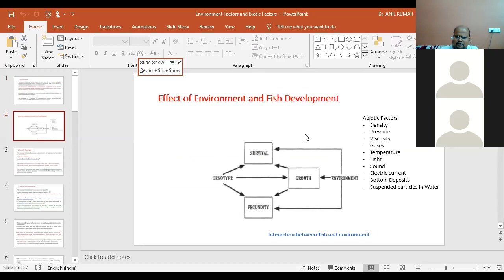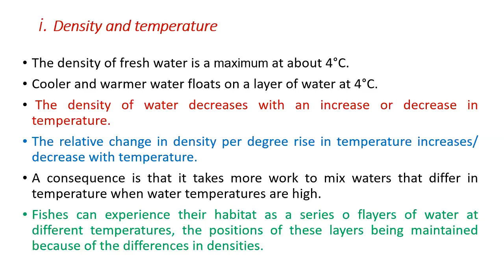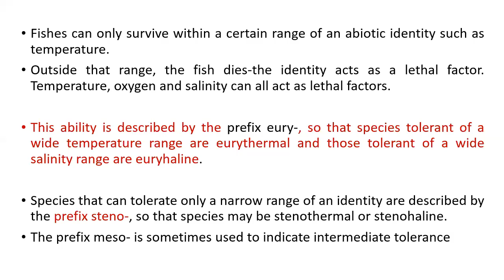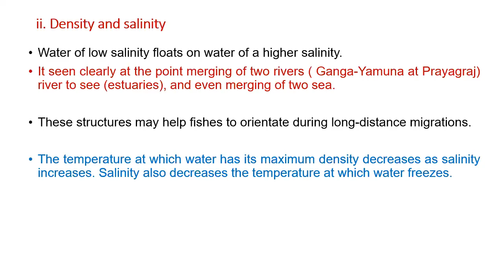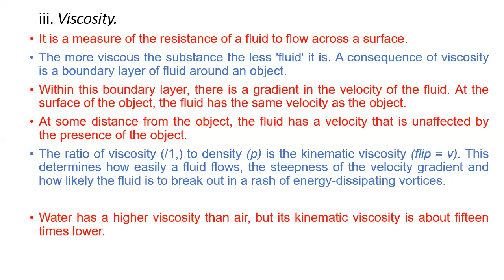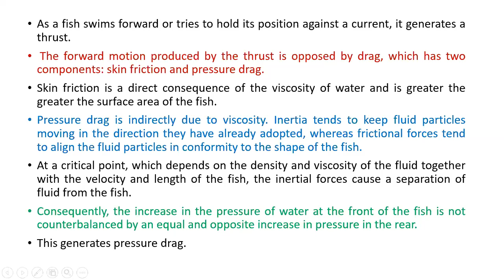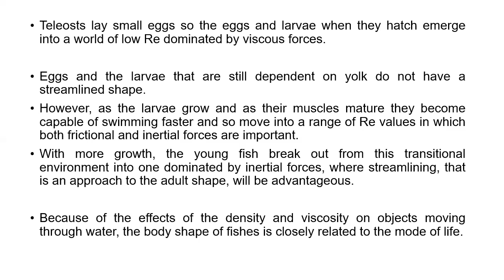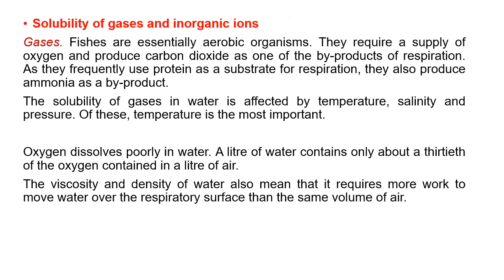Abiotic Factor New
Fish Ecology: ABiotic Factors